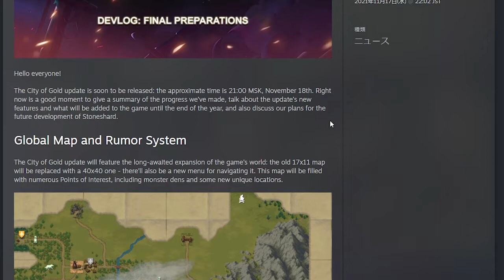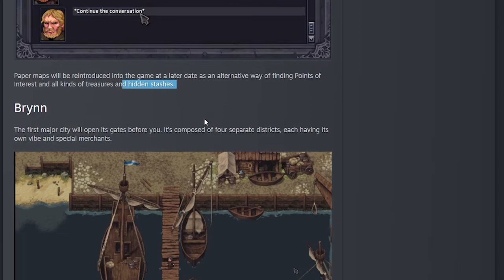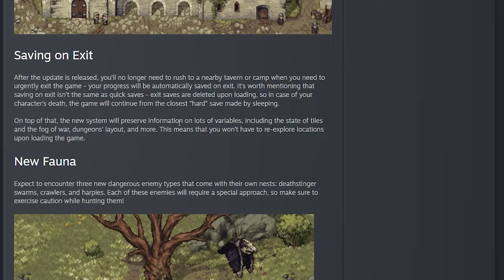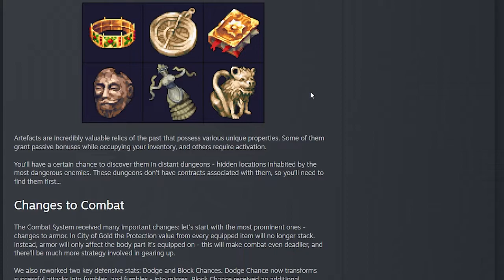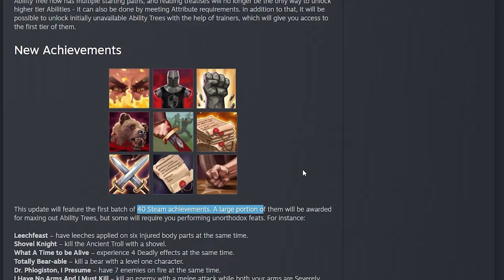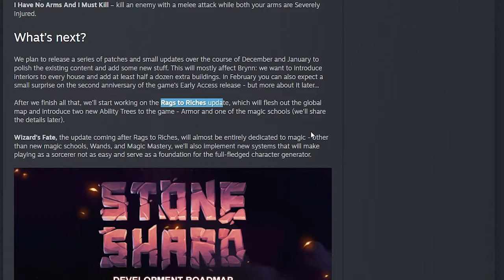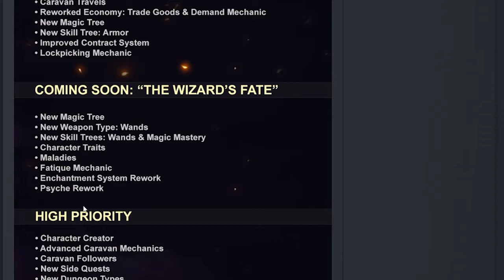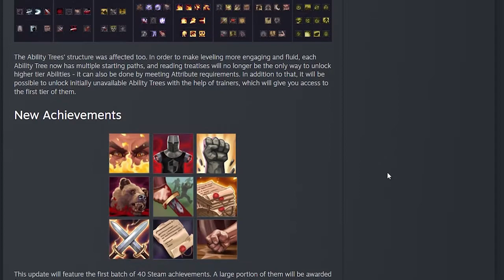Stoneshard - City of Gold update is here !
Hello everyone.
Today is November 18th and Stoneshard - City of Gold update is finally here. I went over whole patch notes and there was a lot to cover. Patch notes came fast but update didn't land for me yet.